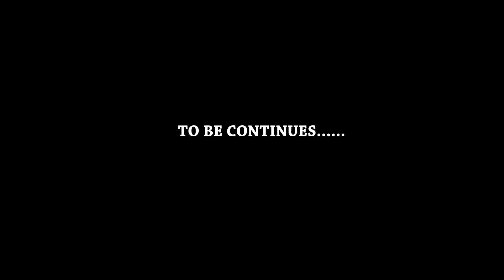OTUMFOUR NANA EP 32